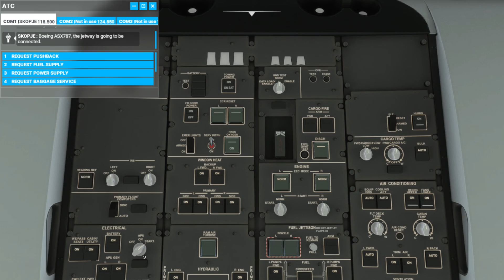Boeing的機場暨巴士站 Microsoft Flight Simulator 2020 Kosovo Prishtina-Republic of North Macedonia Skopje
787-10.科索沃 Prishtina-北馬其頓 Skopje